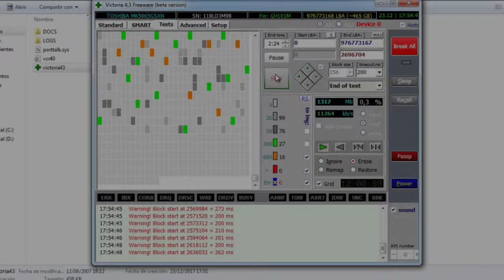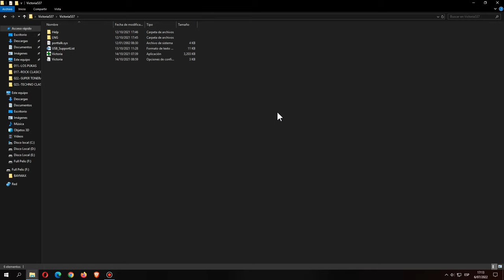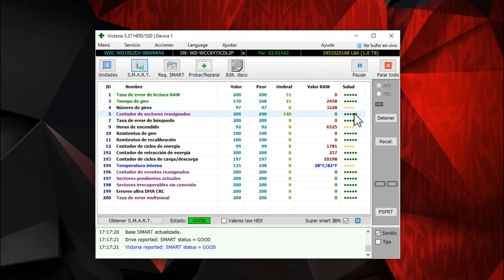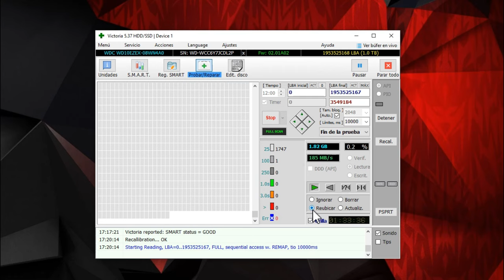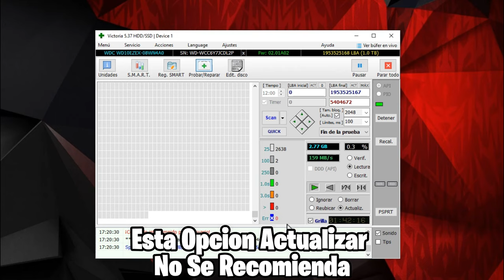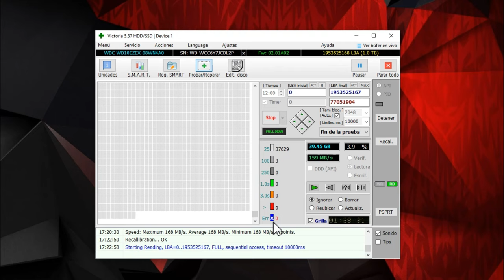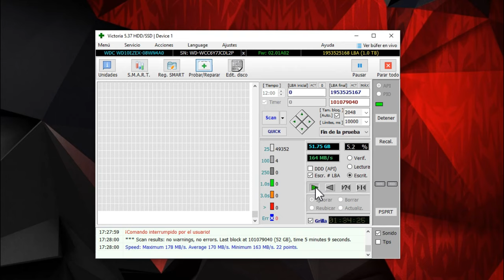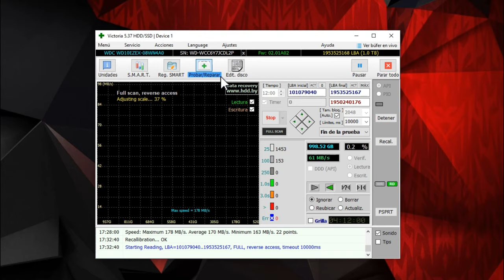Como REPARAR Disco Duro dañado✅ Externo o Interno | Con Victoria HDD SSD 🚀 NUEVA VERSION 2023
Hola Techtubers  Les Traigo Un Video Tutorial De Como Reparar Nuestros Discos Duros , SSD y Pendrive Dañados O Defectuosos, En El Video Explico Paso A Paso Todo El Proceso De Como Hacerlo Con El Programa Victoria HDD/SDD En Su Ultima Version En 2023.
►►►Obten VICTORIA HDD/SDD◄◄◄
En Comentarios⬇️⬇️⬇️✅